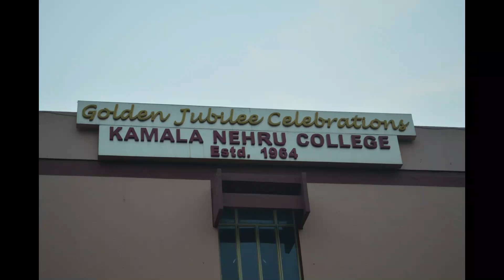BESY CHOIR Tour 2015 #2 at Delhi (Kamala Nehru College)